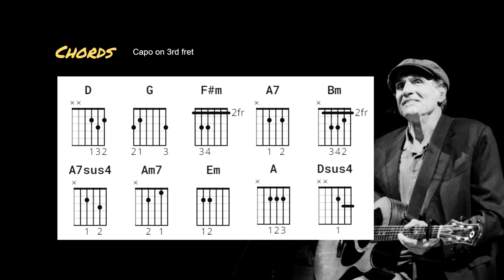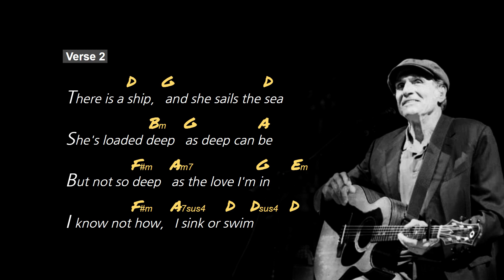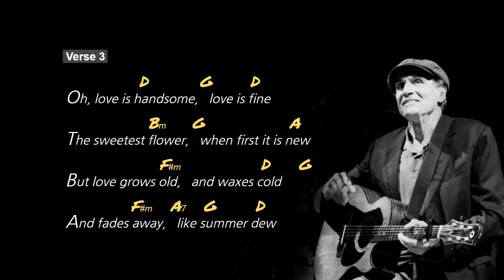The Water Is Wide, Guitar Chords, Lyrics, Acoustic Cover, James Taylor